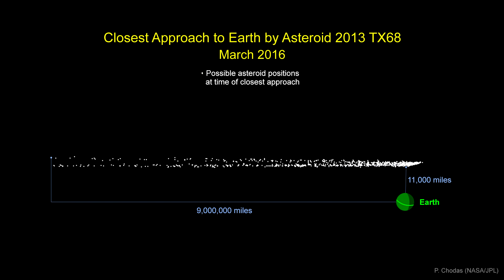Cielo di marzo 2016: Giove e "palle di fuoco" - Asteroide 2013 TX68, poi l'eclissi di Sole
--Ehi, tu! Dai un'occhiata qui!--
In questo video vi parlerò degli eventi astronomici che ci aspettano questo mese di marzo di quest'anno 2016.
Li eventi sono tanti e gli oggetti celesti da osservare non mancano sicuramente quindi non mi resta che augurarvi buona osservazione e sopratutto cieli sereni perchè per chi vorrà osservare qualcosa, ne avrà sicuramente bisogno!